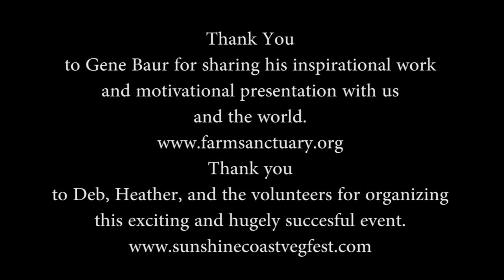Gene Baur Sunshine Coast Vegfest Presentation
While at the Sunshine Coast Vegfest, Vancouver Island Vegan Association was able to record Gene Baur's inspirational presentation and animal advocacy, activism, and living a vegan lifestyle.
We want as many people as possible to be able to enjoy this presentation, so we have posted it in its entirety with Q&A at the end.  Please share and enjoy!